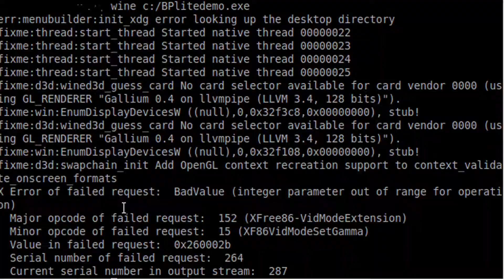Special: Bevrijding van Dordrecht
Unieke beelden van de bevrijding van Dordrecht, helaas zonder geluid.

Deze beelden heb ik mogen ontvangen van Lucien den Arend wiens vader deze beelden heeft geschoten.